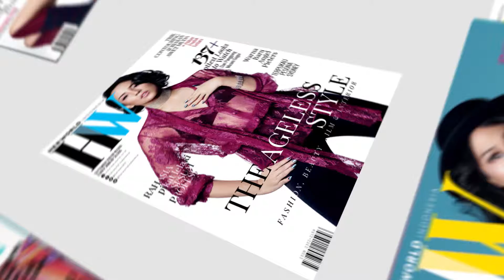The New Look and Logo Herworld Indonesia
Bertepatan dengan perayaan hari jadinya yang ke-18 tahun ini, herworld Indonesia mengusung wajah baru dan juga logo baru mulai edisi Oktober 2018.

Mengusung tema Useful, Inspiring dan Empowering, herworld Indonesia menghadirkan bacaan yang bermanfaat, menginspirasi dan sekaligus memberdayakan untuk para pembaca setianya.

Producer : Herworld Indonesia
Director : Rudy Ferdianrus
Art Director : Zamira Mahardini
Video Editor & Motion Graphic : Fikri Muhamad
Copywriter : Shantica Warman
Narator : Claudia Lengkey